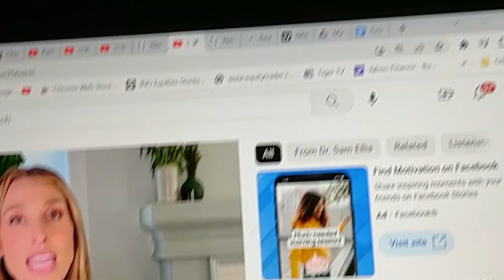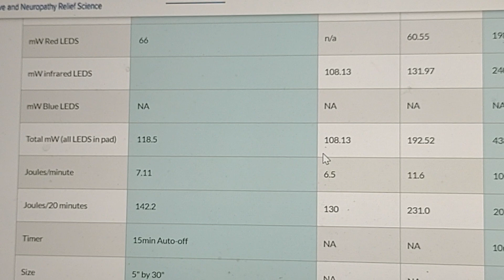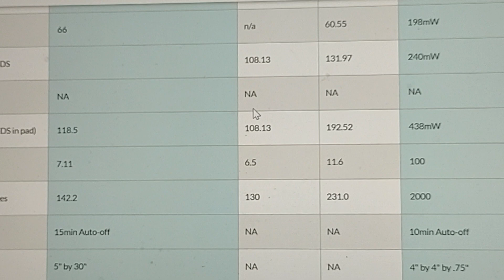INFRARED LIGHT THERAPY AND NEUROPATHY SPECIFICATIONS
Dr. Sam Ellis talks about the specifications of a Light Therapy device.

At about 3:22 seconds into the recording she talks about good wavelengths
At about 4:42 she talks about good energy level.

The device I bought meets all the specifications.  The following is a site that has the specifications